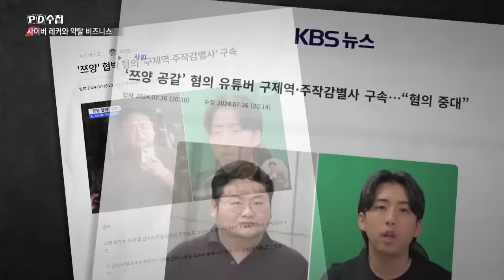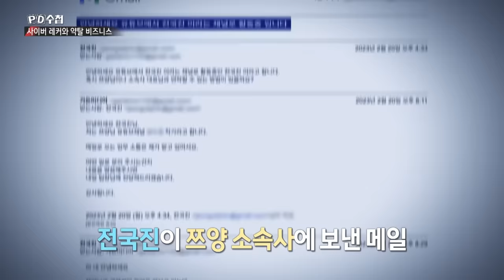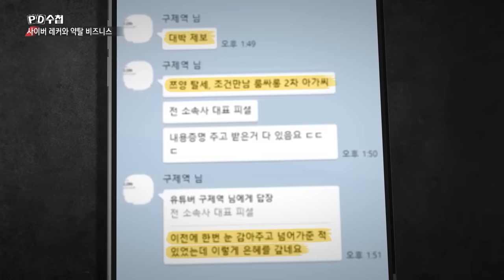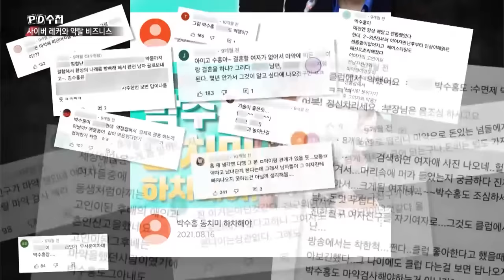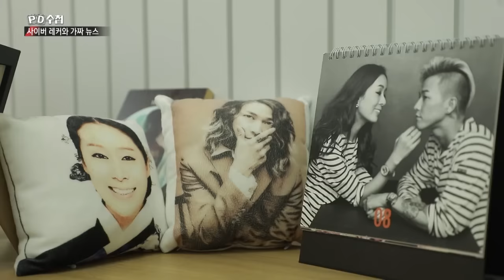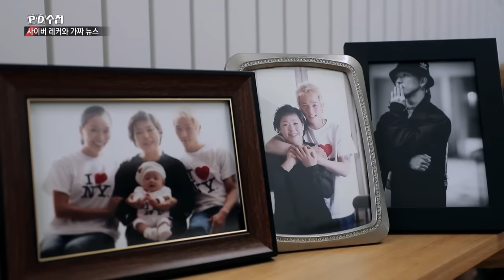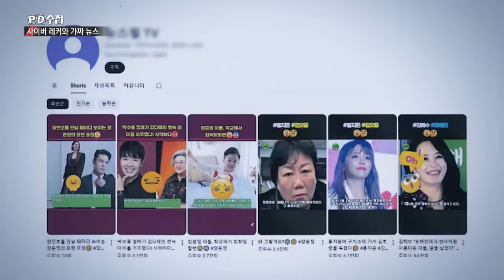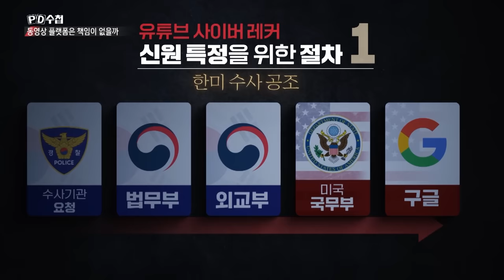[PD수첩 10분 컷] "돈벌이 수단으로 이용당해"...사이버 레커와 피해자들 - 2024년 8월 27일 방송